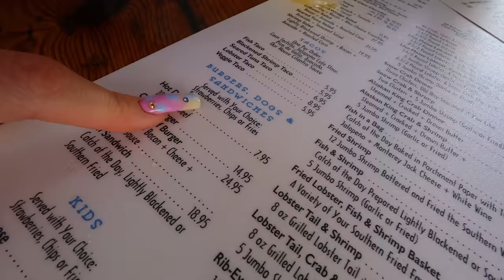welcome to miami *USA VLOG 2 🇺🇸*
bienvenido a miamiiii…wir sind endlich da und es ist einfach alles coool man außer die Preise Hahahha die sind bissi reinigeschisselt 😂aber ey erster Tag und Miami hat ardi direkt verändert…er ist noch Fresher als davor…wie ist das possible?! Ey fr wir haben euch einfach ein bisschen mitgenommen 🩷 wir kamen selber noch gar nicht klar auf die ganzen Eindrücke 😭😂